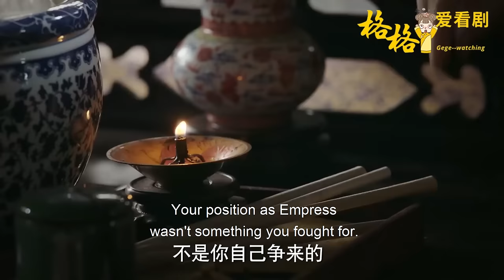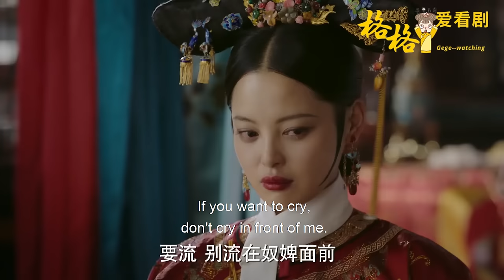[Full Movie] 寵妃沒想到眼前任人糟踐的宮女，10天時間成長為如懿最強打手！對付的第1個人就是她！